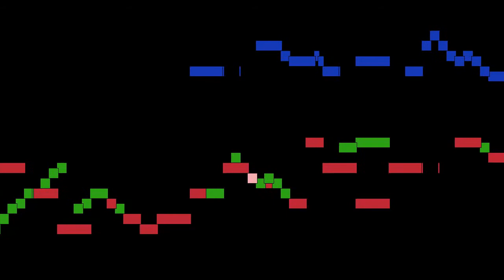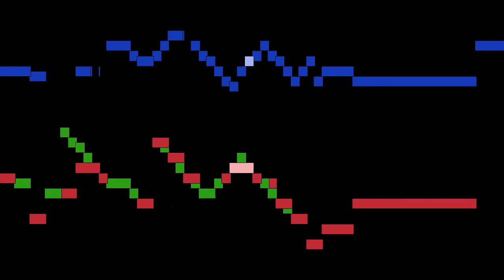Girolamo Frescobaldi - Canzon Prima à 2. Canto e basso, mvt. 12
Canzon Prima à 2. Canto e basso, mvt. 12, from Canzoni da sonare a una, due, tre et quattro, libro primo, by Girolamo Frescobaldi, with animated score.

FAQ:

Q: Who is Girolamo Frescobaldi?
A: A musician from Ferrara, one of the most important composers of keyboard music in the late Renaissance and early Baroque periods.